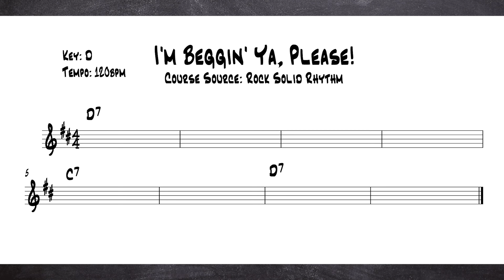🎸 Free Rock Jam Track - I'm Beggin' Ya, Please! - Key of D - 120bpm - JamPlay +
Enjoy this free Jam Track, courtesy of TrueFire and JamPlay!

Track Name: I'm Beggin' Ya, Please!
Key: D
Tempo: 120bpm